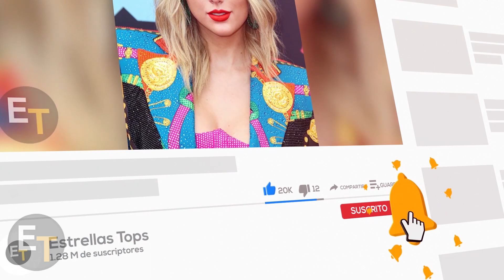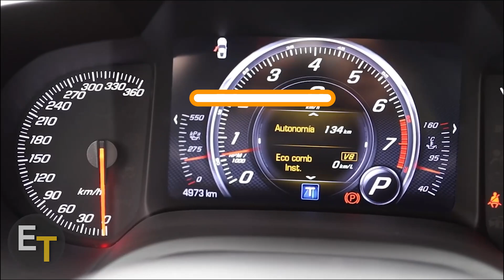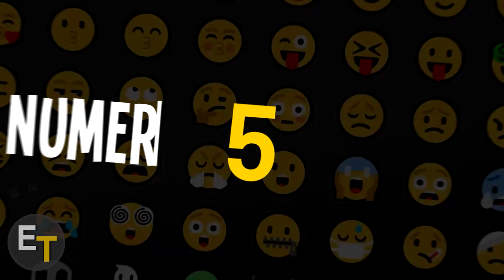Mira Los Autos de Policía Mas Caros del Mundo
Las autos de policía más avanzados del mundo

En este video vamos a conocer los coches policiales más temidos por los malhechores y es que algunos cuerpos de policía tienen verdaderos supe deportivos como armas para dar caza a cualquiera que quiera fugarse, a ver quién sería capaz de jugársela con un coche como estos en su retrovisor.

Las fuerzas policiales de todo el mundo se enorgullecen de los vehículos que utilizan para operar y patrullar las calles de sus respectivos países. Algunos países son mucho más humildes en los autos que eligen, mientras que otros hacen todo lo posible y usan los supe deportivos más rápidos y caros.

Canción:
Jensation - Delicious

Edición: Manuel Dg

Creador: Johanser